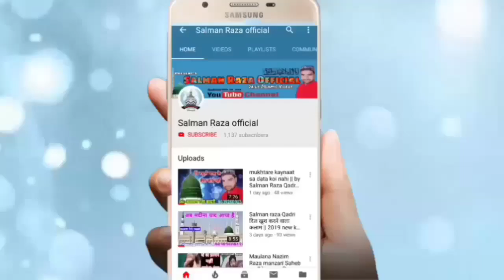Yaad Farma Liya Mustafa Ne Agar | दिल को टच करने वाला कलाम By Ajmal Raza Sambhali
Hi,

  dosto is video mai aapko madine ki yaad aa jayegi i hope ye video aapko pasand aayega

अपनी नाते पाक या तक़रीर रिकोर्ड कराने के लिए
या फिर यू ट्यूब पर अपलोड कराने के लिए सम्पर्क करें
हमारा मोबाइल फोन नंबर है --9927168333